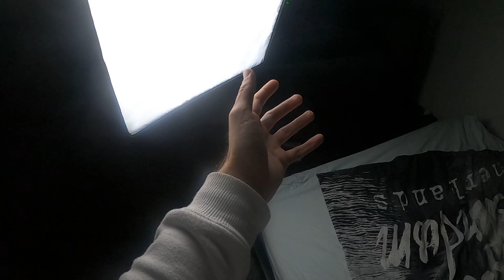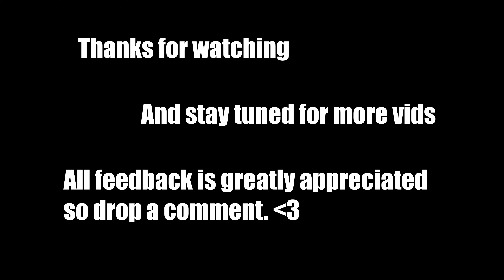November Update | What's been going on recently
Hello guys, long time no see. It's been almost half a year since my last video and call it an intro to a new year's resolution, but I'm looking to change it!
Feel free to drop a thoughtful comment, and let me know if there's something you would like to see more off. I'm open for all manner of suggestions!